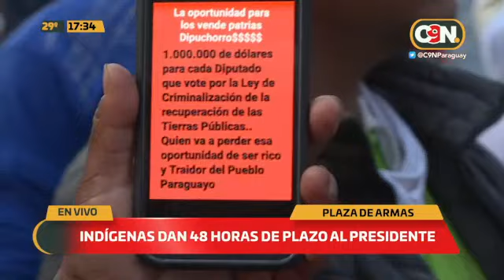Nativos se reúnen con las autoridades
❌ Los manifestantes dialogan con representantes del Ministerio del Interior y mencionan que dan 48 horas al Presidente de la República, Mario Abdo Benítez, para dar una solución.